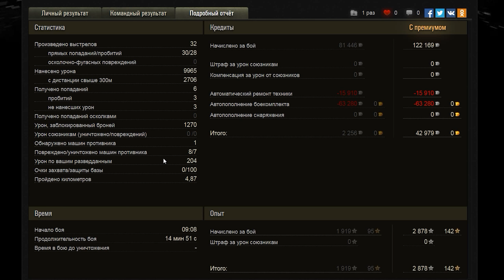World of Tanks тащил бой из последних сил, против 10лвл, на картонном танке